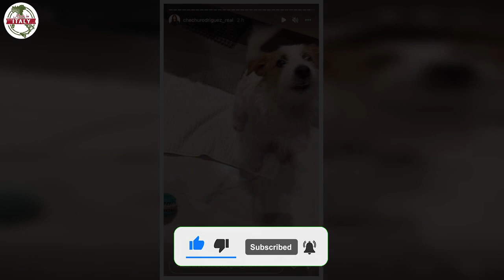Cecilia Rodriguez non sa più come fare Urla dentro casa Il gesto è estremo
Cecilia Rodriguez ed il grande problema dentro casa sua. Ha mostrato tutto attraverso il suo profilo Instagram, non sa come fare

Essere la sorella di un personaggio noto come Belen Rodriguez, può anche rappresentare un problema. Soprattutto se il tasso di notorietà è talmente alto da non permetterti di assumere una forma ben distinta all’interno del mondo dello spettacolo. E’ una storia vecchia quanto la televisione, ed si sono sempre avvicendate situazioni di questo tipo anche con i figli d’arte. Un aspetto che ha dovuto vivere sulla propria pelle anche la giovane Cecilia, sorella di Belen ma soprattutto giovane che ha dovuto sudare e non poco per scrollarsi di dosso proprio quell’etichetta ‘sorella di…’.